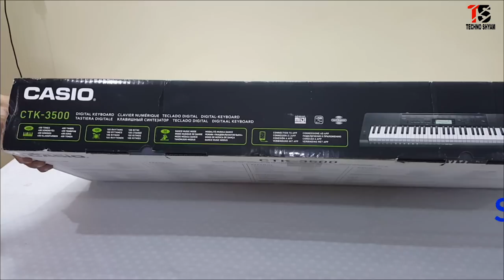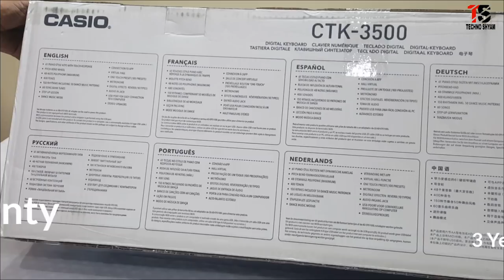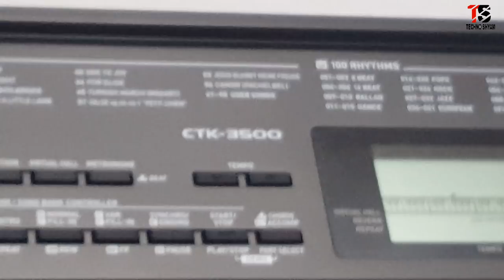Casio CTK-3500 Keyboard | Unboxing | Review | Hindi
This video is all about to Casio CTK-3500 portable keyboard.

CTK-3500 Black. Casio's CTK-3500 portable keyboard opens up a whole world of music with 61 full-size touch-sensitive keys, 400 high-quality Tones, and 100 built-in Rhythms, plus an additional 50 Dance Music Rhythms when using Dance Music Mode. The all-new Dance Music Mode lets you create and remix electronic dance music quickly and easily. Connect to your iOS or Android device to use the free "Chordana Play" app, which plays easily downloadable standard MIDI files and uses the casio ctk 3500 display to show you how to play your favorite songs. A convenient USB port allows easy connection to a computer or mobile device, with no additional software or drivers needed.  Make music anywhere with battery power, or use the included AC adapter. Includes Pitch Bend Wheel.
Buy Link For  Casio CTK-3500 Keyboard

My GADGETS ( Mic, Camera Etc.):

DSLR  CAMERA:

50 mm Lens for Camera:

Back Up Hard Drive:

Micro SD Card:

Pen Tablet:

Studio Lighting Stand:

Studio Lights:

Bluetooth Speaker:

LED Video Light: